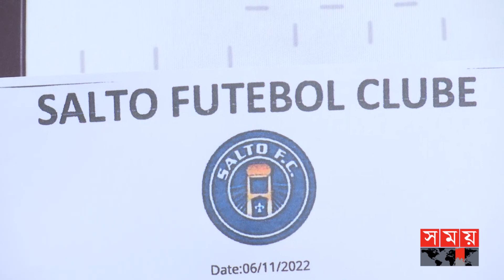ব্রাজিলে খেলতে নাজমুলের প্রয়োজন মাত্র ৩ লাখ টাকা! | Nazmul | Brazil Football League | Football News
পেলের শহর সাওপাওলোর সালতো ফুটবল ক্লাবের হয়ে খেলতে যাচ্ছেন বাংলাদেশের ফুটবলার নাজমুল হোসেন আকন্দ। তিন মাস ট্রায়াল বেসিসে ব্রাজিলের সবচেয়ে বড় বয়সভিত্তিক লিগ 'কপিনহা' তে খেলবেন ২০ বছর বয়সি এই ফুটবলার। খেলা ভালো লাগলে স্থায়ী ভাবে ব্রাজিলের তৃতীয় বিভাগ লিগে থিতু হবার সুযোগ। তবে সেজন্য নাজমুলের প্রয়োজন ৩ লাখ টাকার।